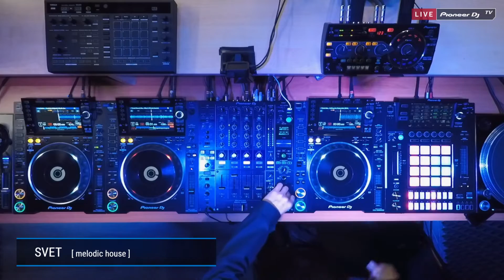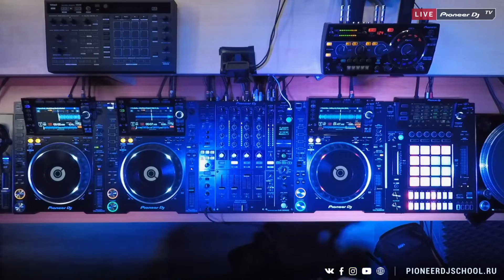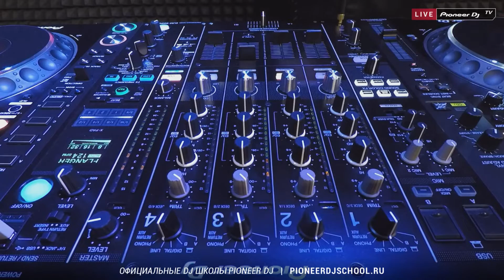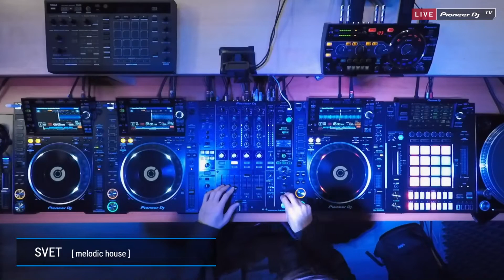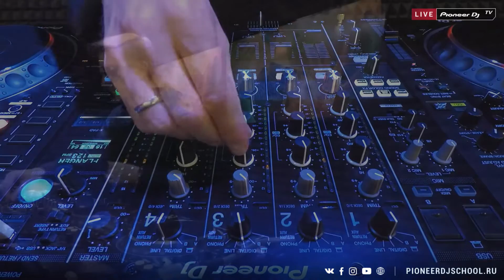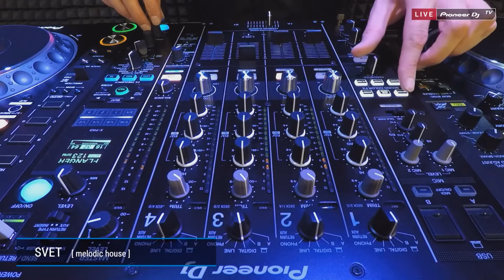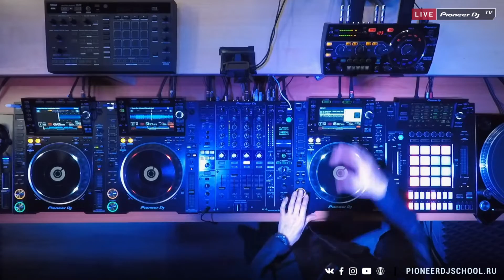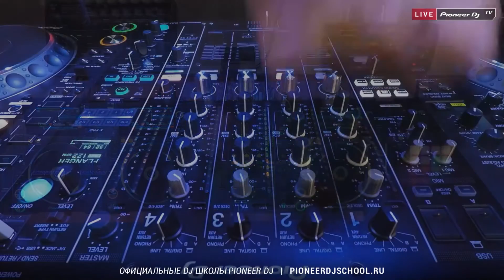SVET - Live @ Pioneer DJ TV 25/09/19